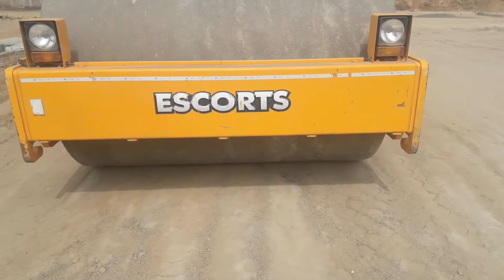ESCORTS SOIL COMPACTOR EC5250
Equipped with kirloskar engine highest compaction force, strong and durable chassis.